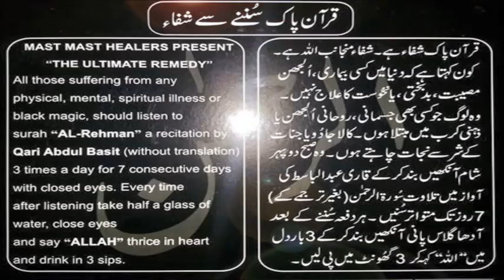Muhammad Haroon Hepatitis B &C was Cured By Listening Surah Alrehman Therapy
MAST MAST HEALERS PRESENT THE ULTIMATE THERAPY
मुहम्मद हारून~हेपेटाइटिस बी और सी सुरा अल रहमान थेरेपी सुनने के बाद ठीक हो गया